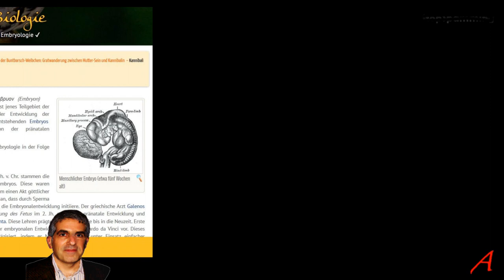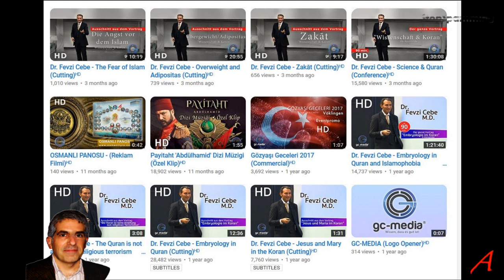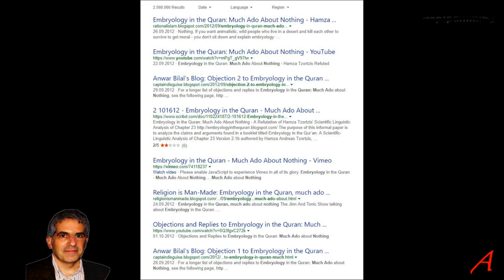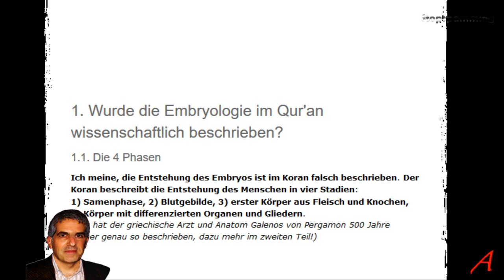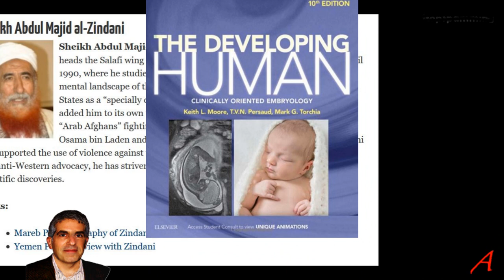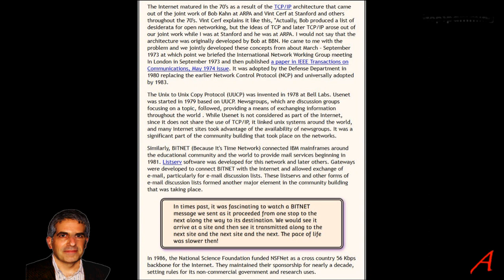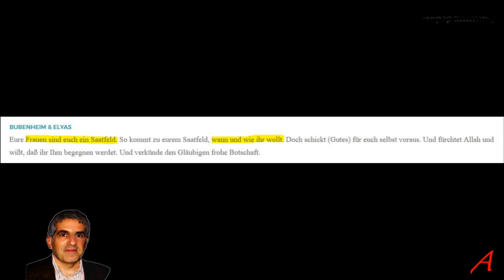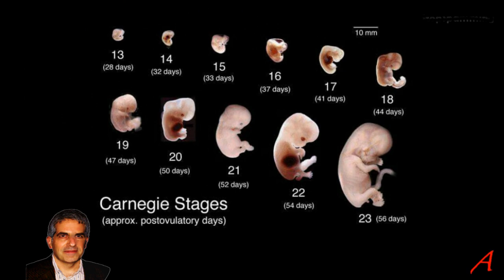Embryologie, Wissenschaft & Koran mit Dr. Fevzi Cebe - mein Kommentar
Embryologie im Koran? Wohl kaum.
Alle Jahre wieder werden die alten Märchen ausgegraben, die bereits widerlegt wurden. Man kann es ja probieren, denn viele erinnern sich nicht mehr daran. So auch hier, wo ein verlogener Apologet so tut als sei ein Medizin-Studium ein Garant für ehrliche und erwiesene Informationen. Statt dessen tischt er uns Lügen und Märchen auf, um so zu tun als ob der Koran wissenschaftlich relevante Information enthalten würde. Dem ist aber nicht so.
Um das zu beweisen, nehme ich die Aussagen des Koran und vergleiche sie mit der Realität und Faktenso wie es in Sachbüchern dargestellt wird. Es ist beschaemend, wie ein Deutsch-Tuerke mit einem akademischen Lebenslauf so unehrlich sein kann.

Hill, M.A. 2018 Embryology History - Embryologists.

Minarett genehmigt, Klage am VerwGericht Ansbach abgelehnt
VG Ansbach · Urteil vom 25. Juni 2013 · Az. AN 9 K 12.01400

Nutfah: Kapitel2, Seite 14-45

Background audio:
keins